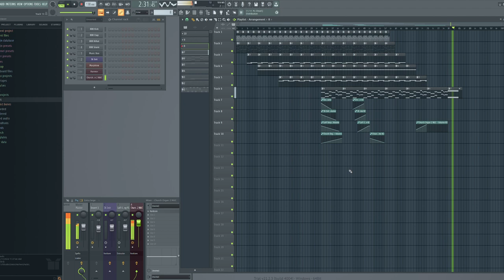What genre is this?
I mixed organ with "video game menu music"